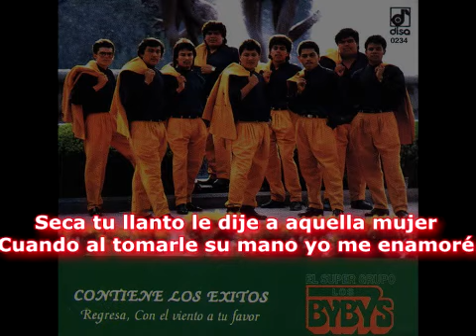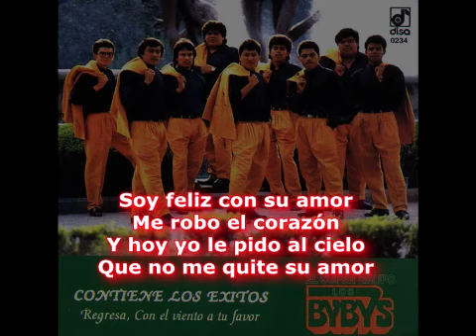Los Bybys - Aquel amor (letra)